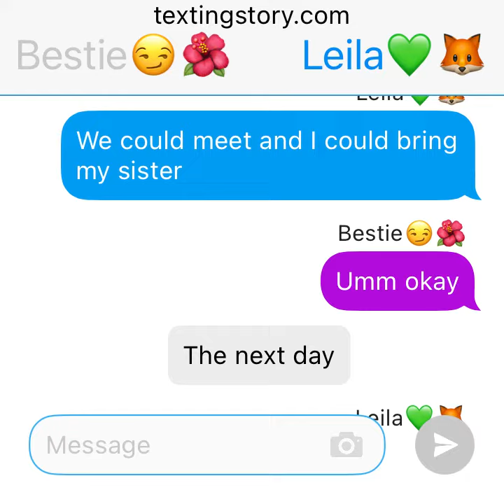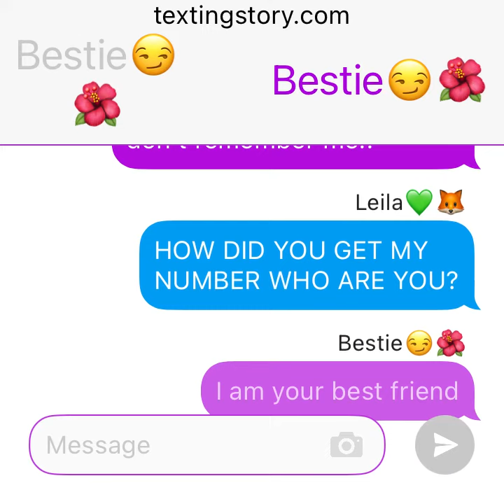Full screen version!